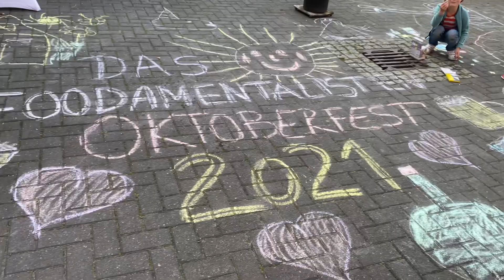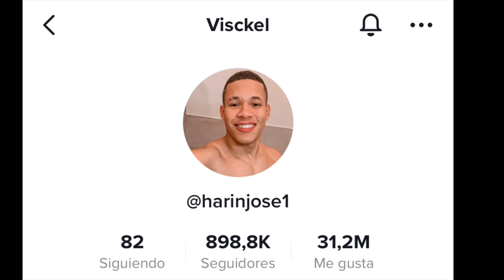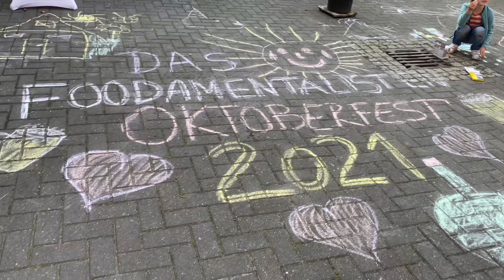OKTOBERFEST A NUESTRO ESTILO LATINO 🍻 feat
¡Queridísima Comunidad YouTuberistica!

He aquí un videito diferente y divertido de cómo celebré la fiesta de OKTOBERFEST en compañía de mi familia y algunos amigos Alemanes y latinos.

Ojalá que lo disfruten tanto como yo disfruté haciéndolo.

Espero sus likes, comentarios y sugerencias para próximos vídeos.

Voy a dejarles por aquí el link de mi tienda virtual para que adquieran sus productos favoritos y así colaboren con el mantenimiento de este canal.

Nos vemos si Dios quiere el próximo domingo.

¡Chiiiaaaooo!